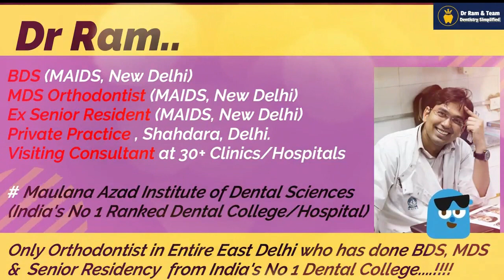Non-Extraction Treatment of Forward Upper Teeth I Twin-Block Therapy I Braces Tt Without Extraction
When upper teeth are forward (Class II Div 1 cases), upper premolar's extraction is a common practice for Camouflage Treatment.
In growing patients, we can do mandibular advancement for dental as well as skeletal correction. It servers multiple benefits.
1. Expansion of narrow maxilla.
2. Reduction of distance between teeth. Normal overjet .
3. deep bite correction.
You may evaluate the outcome of correct treatment planning & execution in the end of video by treatment changes.
Notice change in smile.
1. Dental/Braces Treatment. Re-treatment. Cross checking progress of treatment.
2. Queries of patients undergoing Braces Treatment.
3. Dental problems.
4. Patients not satisfied with dental treatment and want re-treatment.
5. Dental students/Post graduate who want to learn Ortho - Theory & Clinical Work.
6. Graduate doctors for Orthodontic MCQs which they are not able to understand.